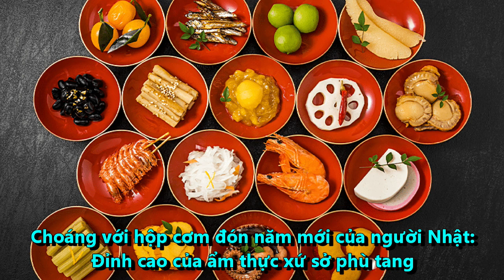Choáng với hộp cơm đón năm mới của người Nhật: Đỉnh cao của ẩm thực || Sức Khỏe - Ẩm Thực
Choáng với hộp cơm đón năm mới của người Nhật: Đỉnh cao của ẩm thực xứ sở phù tang

Nguồn gốc của osechi ryori

Từ thời Nara (710-794), nghi lễ cúng đồ ăn được thực hiện cho các vị thần được gọi là sechinichi. Đến thời Heian (794-1185), những mâm cúng này đã trở nên xa hoa và chỉ có giới quý tộc mới thực hiện.

Phải đến thời Edo (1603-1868), nghi thức cúng này mới được lan truyền rộng rãi trong xã hội. Mặc dù osechi ban đầu được ăn nhiều lần trong năm nhưng theo thời gian, nó trở nên gắn liền với năm mới.

Osechi ryori có nhiều món ăn nhỏ được trình bày hoàn hảo trong các hộp sơn mài nhiều tầng gọi là jubako, giống như hộp cơm bento nhưng phong cách rất trang trọng hơn.